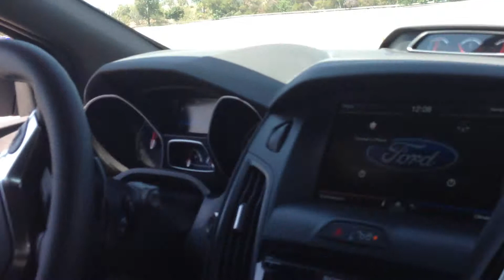Daniel's practice lap at the Focus ST performance academy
This is daniel's practice lap around the short course testing out the Focus ST.